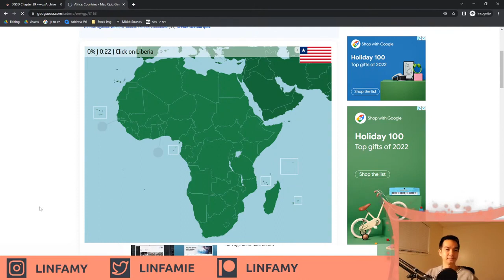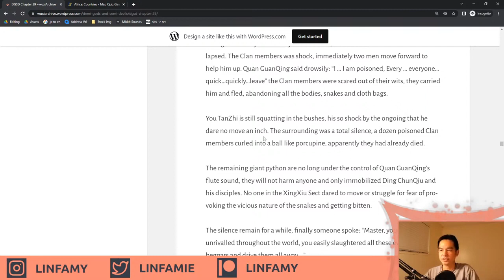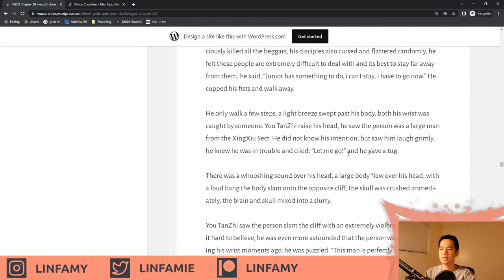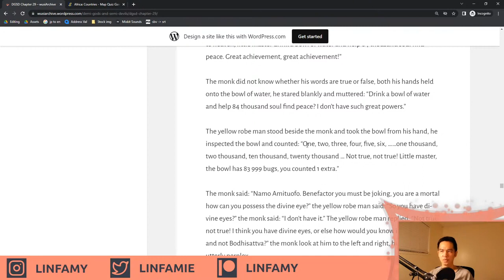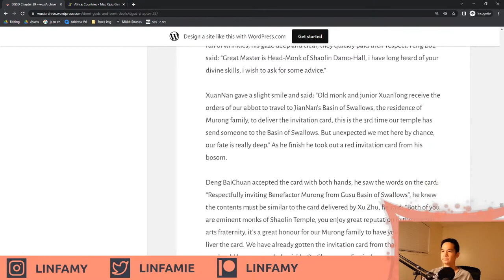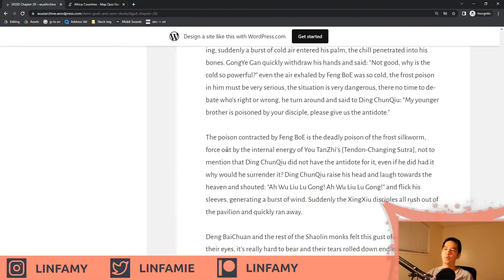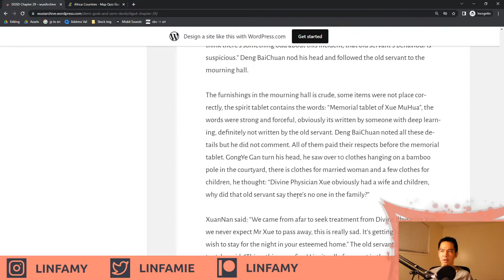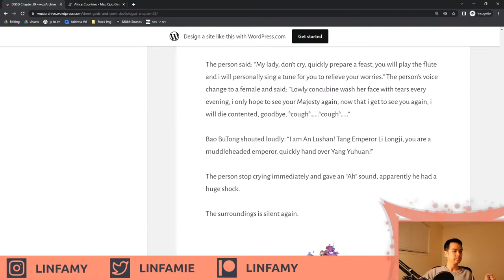Demi-Gods and Semi-Devils, Part 57 (Wuxia live reading)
Streams happen every Monday at 6:00 PM Pacific Time.

Reading fan translation of Demi-Gods and Semi-Devils, a Chinese fantasy wuxia novel.